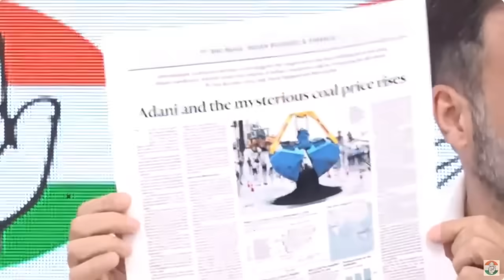Rahul Gandhi Press Conference On Adani Scam | 20 Thousand Crore | 32 Thousand Crore | PM Modi